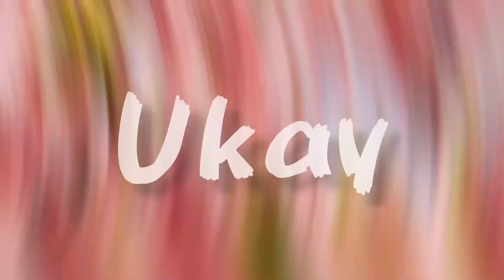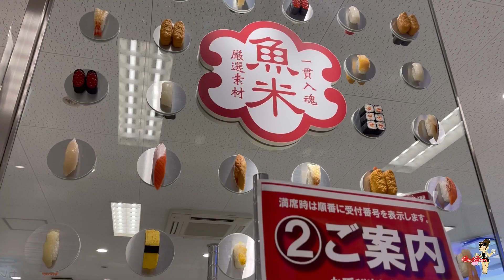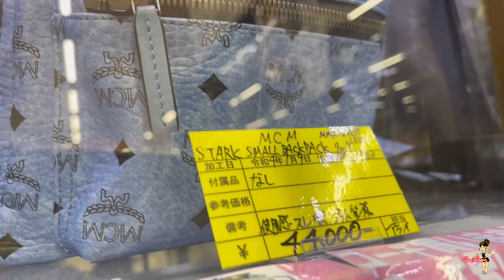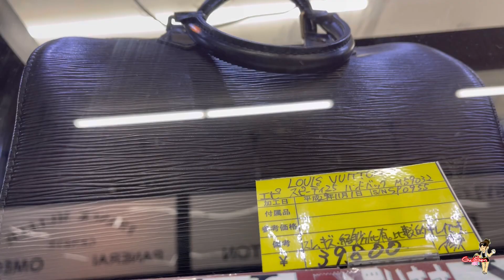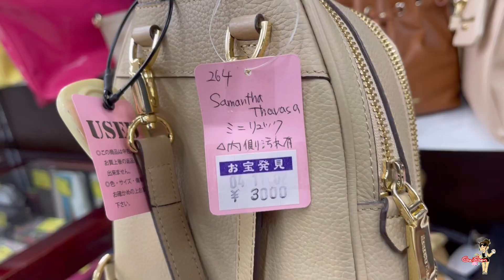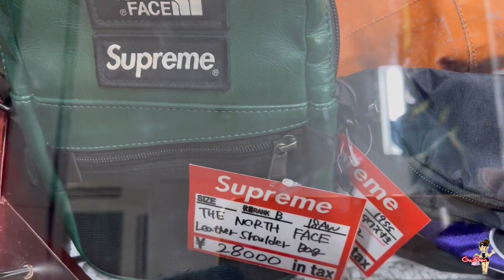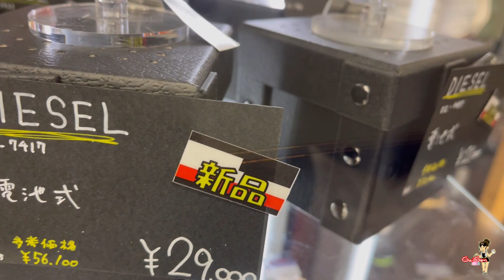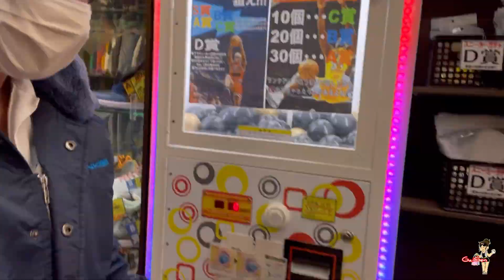Isang Linggo palang nakalipas ang daming bago😍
Welcome sa gaigen japan lifestyle and travel vlog